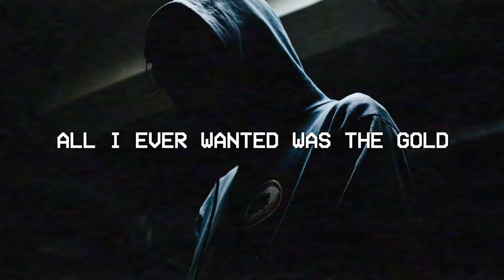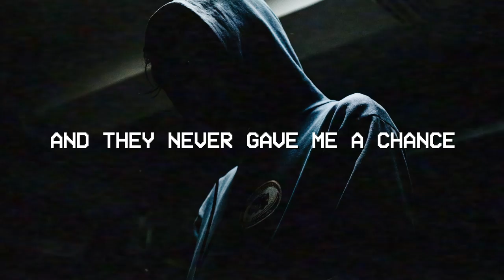CalenRaps | Clutch - (Official Lyrics)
Official audio for “CLUTCH” streaming everywhere soon -

Produced by- @Wavy SZN